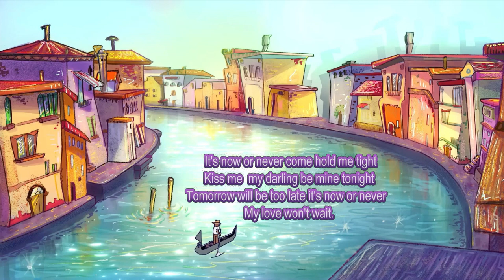It's Now Or Never (cover) by Alex Alvarez